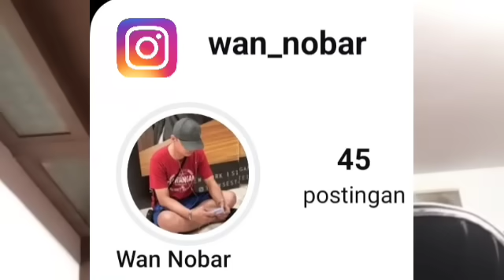Petualangan Andi Rewa Part 188